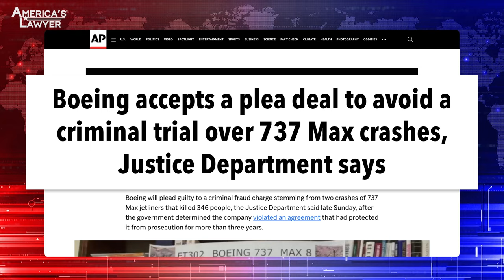DOJ Protects Boeing's Government Contracts After Hundreds Killed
Boeing won’t be facing criminal prosecution for ignoring safety concerns with their aircrafts that ended up killing hundreds of people. The DOJ has offered the company a sweet heart deal, and the families of the victims are as angry as you’d expect. Mike Papantonio & Farron Cousins discuss more.

Boeing won't be facing criminal prosecution for ignoring safety concerns with their aircraft that ended up killing hundreds of people. The DOJ has offered the company a sweetheart deal, and the families of the victims, well, they're angry, really angry as you might expect. How many times does a criminal have to engage in criminal activity before you say time's up? We're gonna round up your executives who made these decisions. We know exactly who made these decisions. We have emails, we have memos, we have a paper trail a mile long. We could call Joe Smith or whoever it is, into a courtroom and say, you made this decision and you made this decision while something was pending where the company had already been given one break. Talk about it.
Yeah. What happened here and here's, God, this is so infuriating too.
It is.
But Boeing, of course, many years ago after these two massive airline crashes in Indonesia and Ethiopia that killed everybody onboard, more than 300 people dead. And the DOJ said, okay, Boeing, here's what happened. We know for a fact that you guys lied to federal regulators, which is a crime. You ignored all the regular safety protocols, which is a crime. You're using shoddy contractors, deceiving your own investors. We've got you on everything. So give us a couple hundred million dollars and we'll let you go. Just do not break the law again over the next few years. Well.
Yeah, please don't break the law again. You killed 300, almost 350 people. Please don't do that again and we're gonna let you go with paying this little pittance of a money.
Right. And then of course, Boeing violated the terms of that agreement. So the DOJ spent the last six months starting in December, going up until last week saying, what the hell are we gonna do with these guys? We can nail 'em to the wall. They violated the agreement. So now we're clear to prosecute them criminally in court. And the DOJ last week said, actually, you know what? We don't want to do that. Um, give us a few more hundred million dollars and then super pinky promise us that you're definitely not gonna break the law again. And that's what it is. The reason, by the way, this even happened is because if they do prosecute Boeing, hit them with felonies, Boeing would lose their government contracts.
Yeah. They can't do government.
That's what it is. That is what's at the heart of it.
It's all, hell with the 350 people. Hell with the fact that we already caught you doing this one time and we nailed you by, nail, I hate to even use that term, we made you pay a fine that was just a cost of doing business. Look, here's what people don't understand. The average person out there on the street, if they were to drink a fifth of whiskey and drive 90 miles an hour through a school zone, and they were to hit a child, that's called manslaughter. Now, they didn't plan to do it, but their conduct is so reckless, it's so indifferent about what might happen. It's so, I don't give a about what might happen. That's manslaughter. They could have gotten the people that made these decisions easily on manslaughter. Same thing we've talked about, the DOJ simply has no chops. They don't have prosecutors that'll go in there and do it. If it's not easy picking fruit, they won't do it. It was just like the Hunter Biden case. Until that federal judge said, what the hell? What do you mean you're just gonna let him walk? Until that federal prosecutor, that federal judge did that.